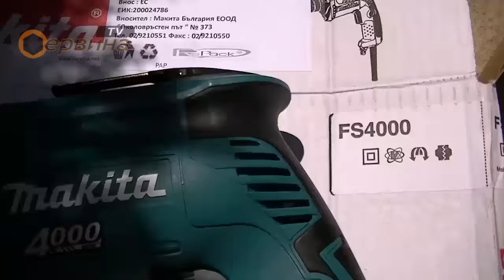Електрически винтоверт Makita FS4000 - 570W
- Професионален винтоверт - високооборотен
- Със здрава многококова конструкция
- Перфектен за бърза преработка на гипскартон
- Ляв/Десен ход
- Голям бутон за включване
- Новоразвита превключвателна система за дълбок тласък
- Кука за закачване
- Ергономична дръжка, за по-голям контрол на инструмента

Параметри:
- Мощност: 570W
- Обороти на празен ход: 0 - 4000 мин-1
- Максимален въртящ момент(лек/тежък): 10/16Nm
- Самопробивни винтове: до 6 мм.
- Винтове за бърз монтаж: до 5 мм.
- Кабел: 4м
- Размери(ДхШхВ): 269х65х192мм
- Аксесоари: 2бр битове PHx25мм, магнитен накрайник 1/4 - 60мм
- Тегло: 1.3кг